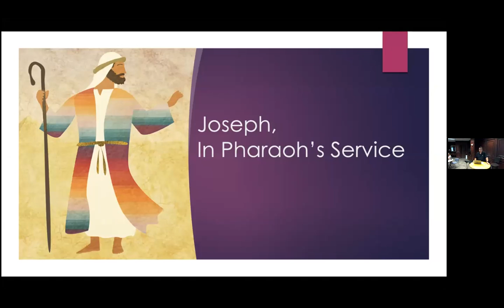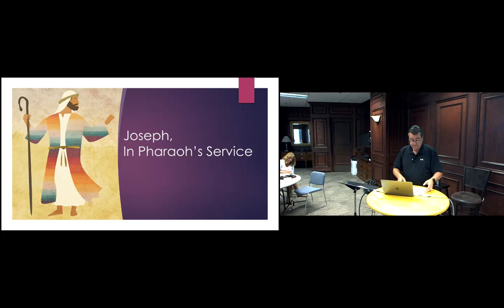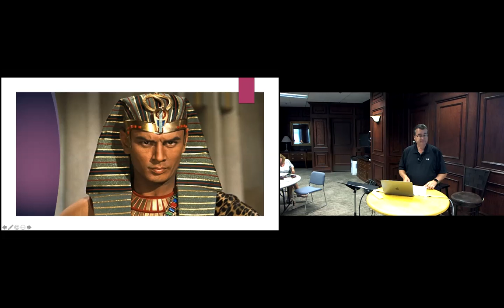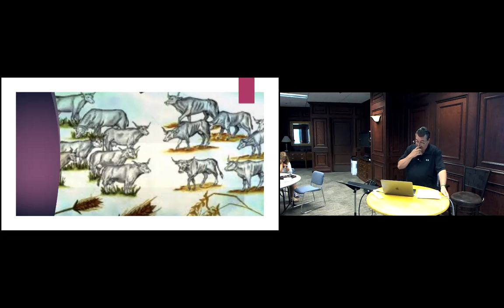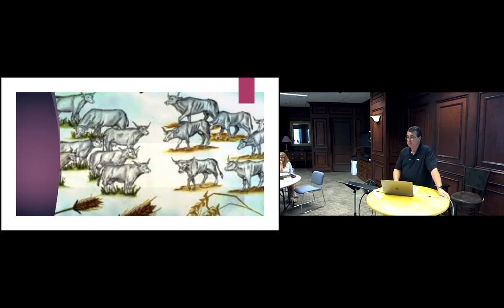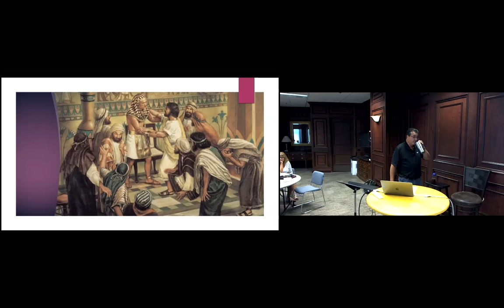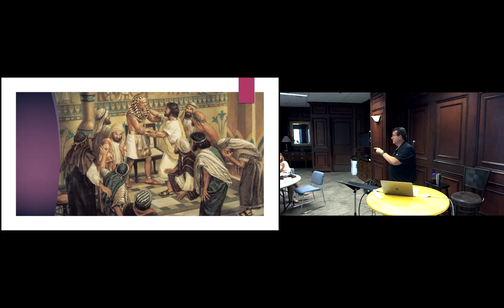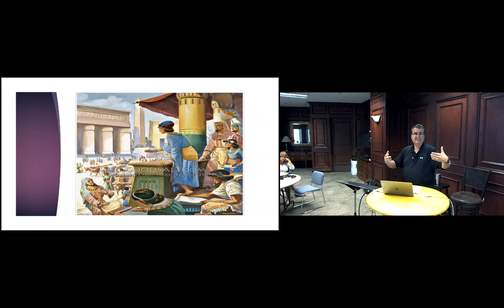Jos04 In Pharaoh's Service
Recording of the Emmaus Class on 23 August 2020
Series: The Life of Joseph
Lesson: #4 Joseph In Pharaoh's Service.mp4